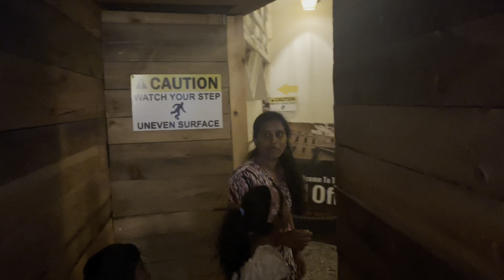Top secret 🤫 | எல்லாம் தலைகீழா இருக்கு 😱| Wisconsin dells trip | kids பயந்துட்டாங்க | Usa tamil